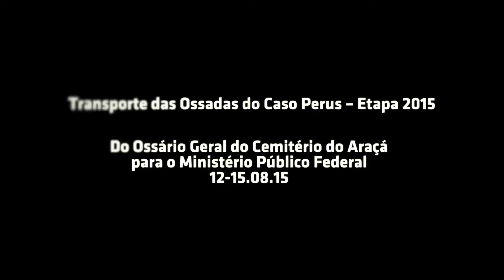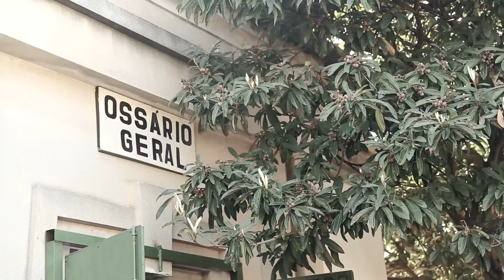Transporte das ossadas do caso Perus